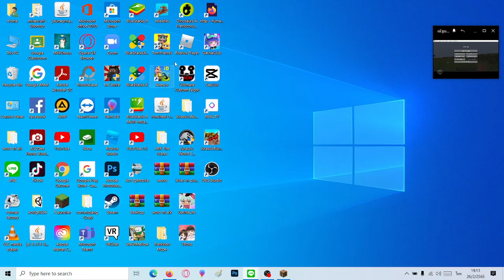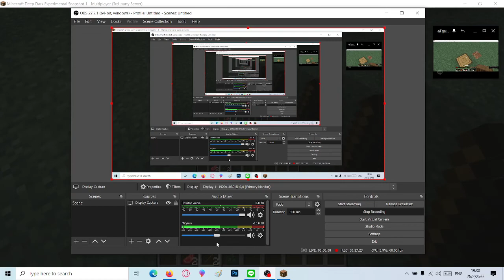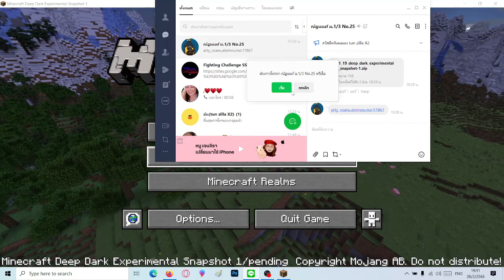เล่นเกมกับพี่อาทตี้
ไม่แน่ๆแค่ทำเล่นๆเดี้ยวจะเล่นพาราไซท์